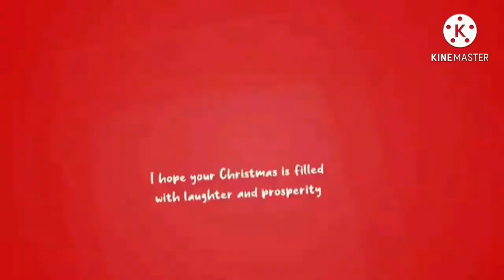Xmas Music|Traditional instrumental Christmas music|Free use Christmas music|PASINDU MUSIC STUDIO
Hello friends, Merry Christmas
This is video about : Xmas Music|Traditional instrumental Christmas music|Free use Christmas music|PASINDU MUSIC STUDIO

Welcome and Merry Christmas to all.  My name is Pasindu. I am a Sri Lankan Buddhist citizen. I love Christianity too. I have friends celebrating Christmas. I created this for you.  I hope you enjoy my music.  Thank you very much.

MERRY CHRISTMAS 🎉️🎁🎄

~A little description about Christmas

Christmas is a well-known Christian holiday set in December, celebrated the world over and famed for its decorations and Santa Clause. The Christmas means  “Feast day of Christ”.It is a yearly celebration marking Jesus Christ’s birth; it is observed on the 25th of December as a cultural and religious celebration among a lot of people all over the world. Christmas is celebrated in all Christian countries but there are differences in the way each nation celebrates this date.

Christmas music
 comprises a variety of genres of music regularly performed or heard around the Christmas season. Music associated with Christmas may be purely instrumental, or in the case of carols or songs may employ lyrics whose subject matter ranges from the nativity of Jesus Christ, to gift-giving and merrymaking, to cultural figures such as Santa Claus, among other topics. Many songs simply have a winter or seasonal theme, or have been adopted into the canon for other reasons.
While most Christmas songs prior to 1930 were of a traditional religious character, the Great Depression era of the 1930s brought a stream of songs of American origin, most of which did not explicitly reference the Christian nature of the holiday, but rather the more secular traditional Western themes and customs associated with Christmas. These included songs aimed at children such as "Santa Claus Is Comin' to Town" and "Rudolph the Red-Nosed Reindeer", as well as sentimental ballad-type songs performed by famous crooners of the era, such as "Have Yourself a Merry Little Christmas" and "White Christmas", the latter of which remains the best-selling single of all time as of 2018.

Performances of Christmas music at public concerts, in churches, at shopping malls, on city streets, and in private gatherings is an integral staple of the Christmas holiday in many cultures across the world. Radio stations often convert to a 24-7 Christmas music format leading up to the holiday, starting sometimes as early as the day after Halloween – as part of a phenomenon known as "Christmas creep"

My channel

MERRY CHRISTMAS 🎉️🎁🎄